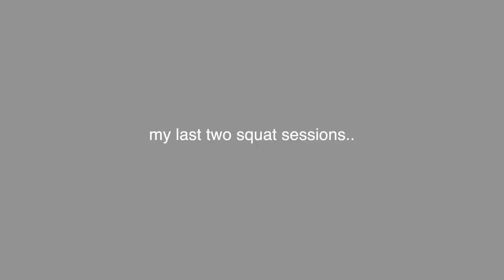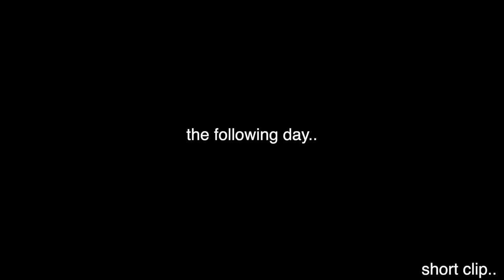vlog 019 | Squat & deadlift Prs and using drama as motivation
Sign up for my training app!

Come through and lift with the Misfit Crew at:
Corrupted Strength
803 summer park dr
Suite 150
Stafford, Texas

Gym Hours:
Monday - Thursday: 6AM - 11PM
Friday: 7AM - 10PM
Saturday: 8AM - 8PM
Sunday: 10AM - 6PM